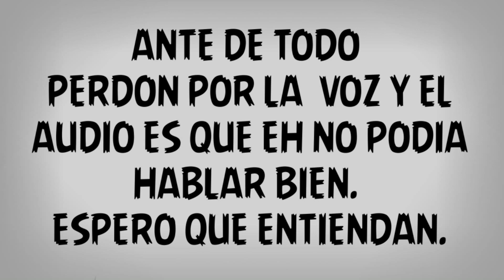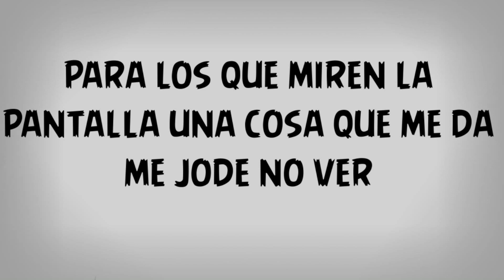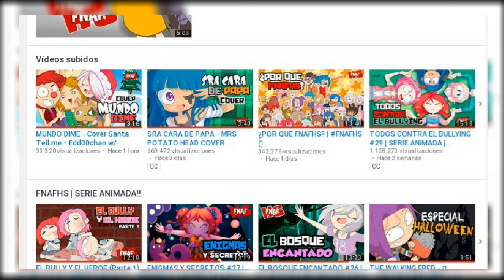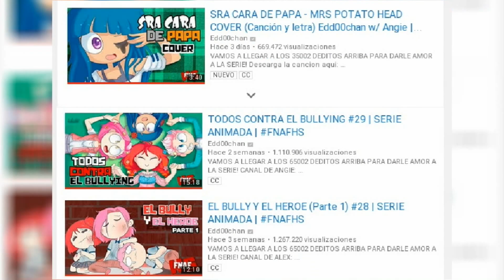Edd00chan ME DAS LASTIMA | FNAFHS ( especial +300subs )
Dele like

skype : SHADOW.DARKUS92